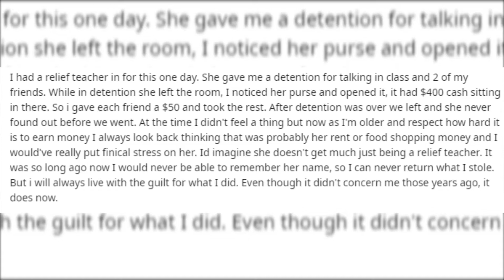I stole $400 from my teacher's purse when I was 10 after she gave me detention